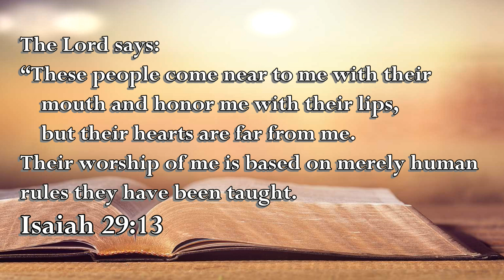Isaiah 29 13 The Voice of the Lord February 21, 2021 by Pastor Teck Uy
Isaiah 29:13
The Lord says:
“These people come near to me with their mouth
    and honor me with their lips,
    but their hearts are far from me.
Their worship of me is based on merely human
rules they have been taught.

Shalom!!!